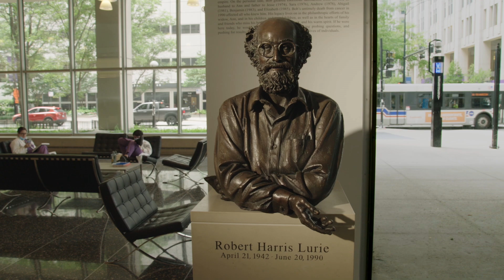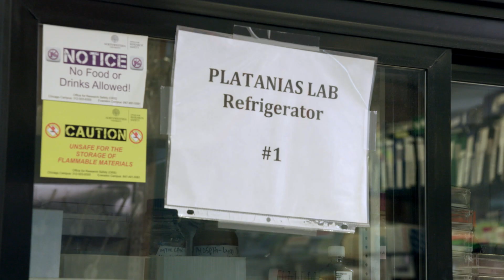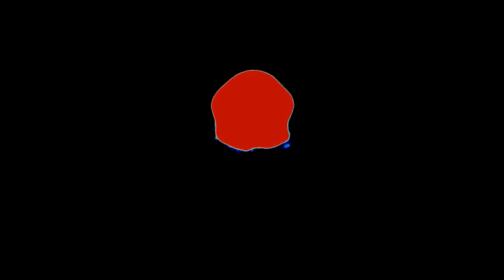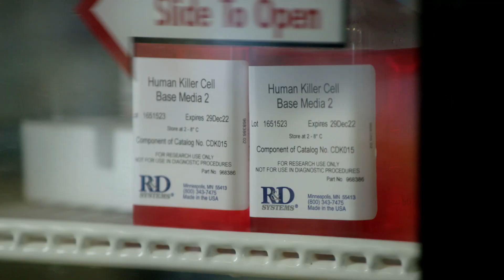Lurie Cancer Center: Fueling Breakthroughs Through Collaboration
Collaborating across disciplines, physicians and scientists at the Robert H. Lurie Comprehensive Cancer Center of Northwestern University are attacking cancer from all angles – combining innovative research with medical expertise to provide the highest level of care for our patients at Northwestern Medicine and for people around the world. Learn more about Lurie Cancer Center and our impact